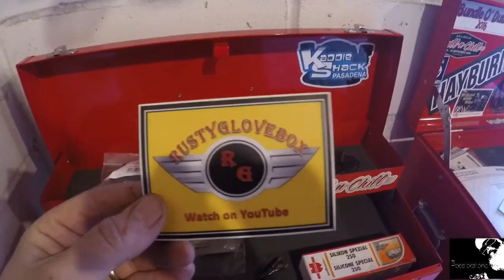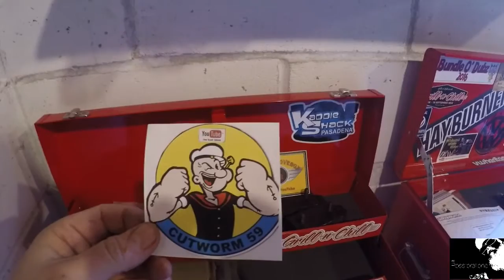Classic 1970 Vw Camper Bus restoration. 'Day 17 - belly pan & sill removal'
Yet another thrilling episode of rust being cut out of the 70...& Mail calls for both the rusty glovebox, and cutworm 59.

So at some point along the line, probably more so when the projects are near completion, I’m hoping that I’m a lot better at documenting and filming by then that I can put together a full episode/short film, or a maybe a small series that will cover the journey throughout the restorations, hopefully highlighting in a lot more detail of what is/was involved. For this I’d like to included questions from those that have watched. So before it’s too far in to these builds, I would like to start collating questions from here on out. This shall be a long term project, something I want to take my time (when allows) doing. ‘Anything you want to ask, anything you’d like me to cover, include, anything’...

Please note I won’t reply to these emails received.

The project starts right here, right now with you.

Ross